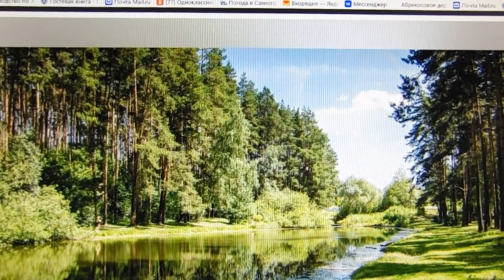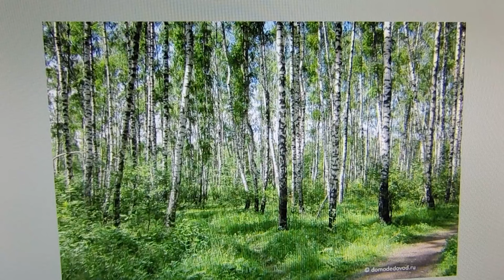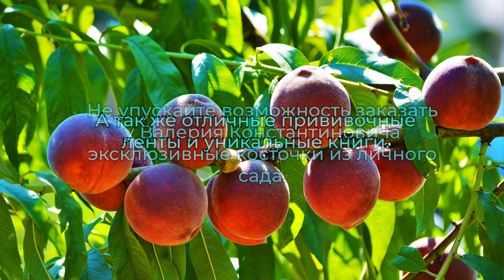Диалог. Садоводы В.Железов (Сибирь)- А.Попов (Подмосковье).